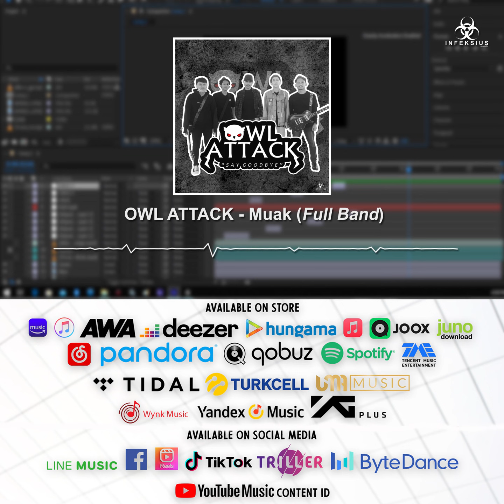OWL ATTACK - Muak (Full Band)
LYRICS:
seakan perlahan menusuk hati
saat mencintai mu
terasa hatiku terbakar api
saat mencintai mu
lepas semua jerat mu
ku sudah lelah

t'lah ku serahkan
t'lah ku berikan
hatiku dan seluruh hidupku
tapi mengapa semua terbuang sia-sia

saat mencintai mu
saat mencintai mu
ku sudah muak

t'lah ku serahkan
t'lah ku berikan

t'lah ku serahkan
t'lah ku berikan

ku sudah muak

t'lah ku serahkan
t'lah ku berikan

t'lah ku serahkan
t'lah ku berikan

ku sudah muak

Recorded, Edited, Mixed & Mastered by
My September Record™, Karawang.